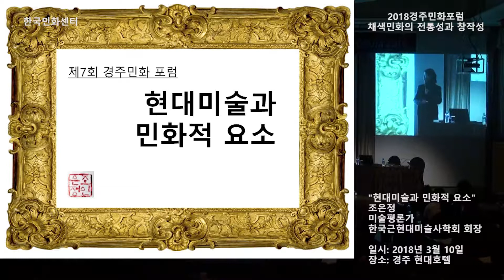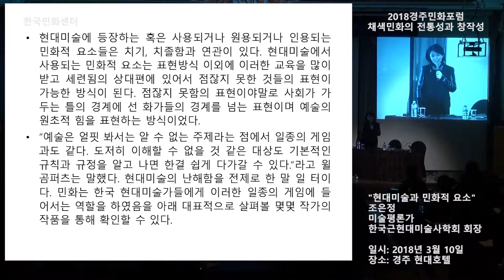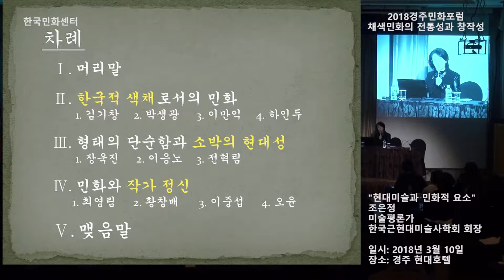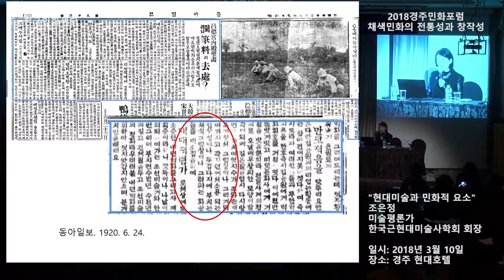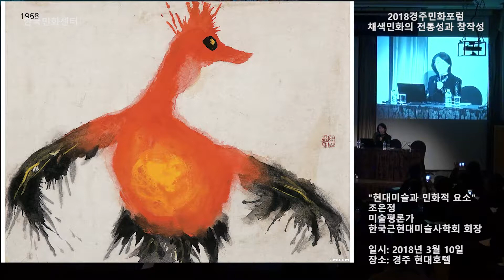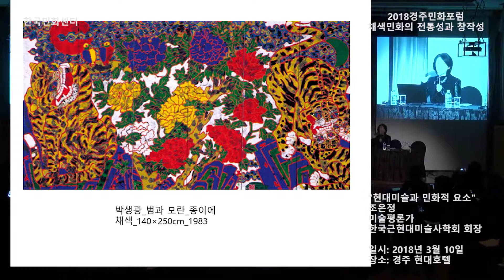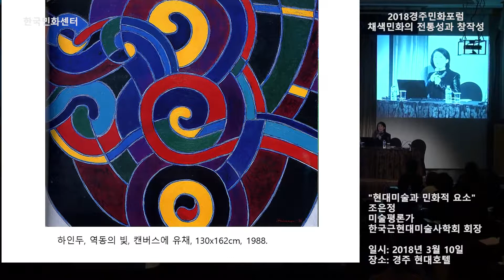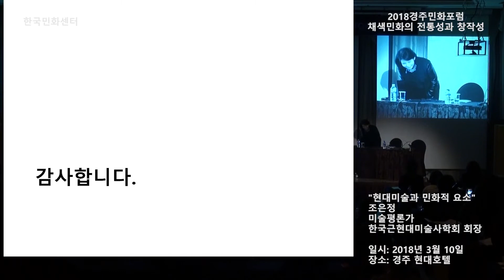"현대미술과 민화적 요소" 조은정(미술평론가 한국근현대미술사학회 회장)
2018경주민화포럼
일시: 2018년 3월 9일~10일
장소: 경주 현대호텔